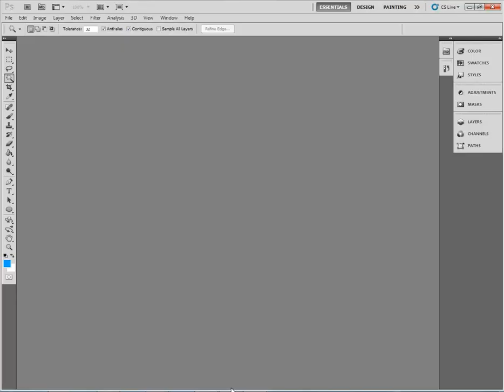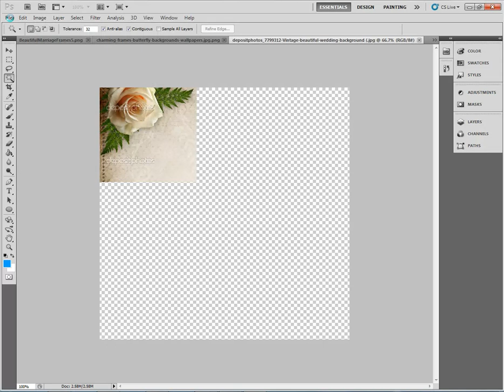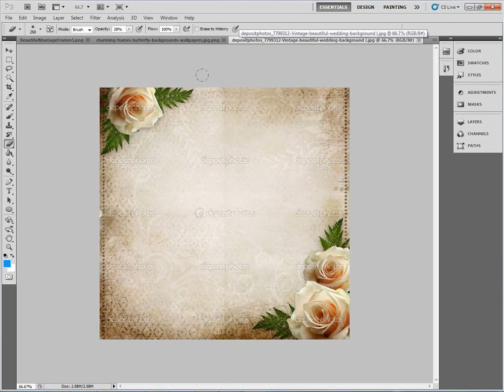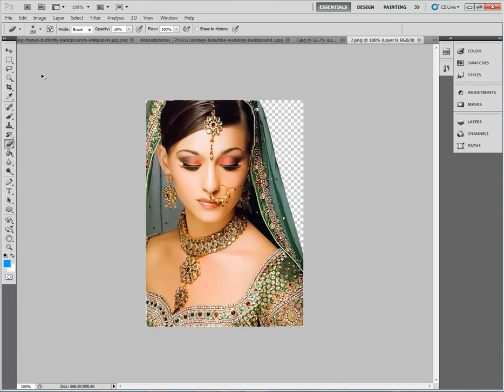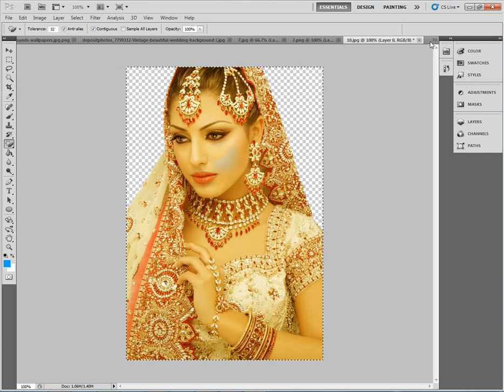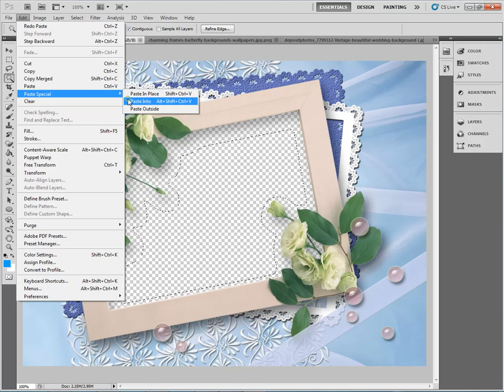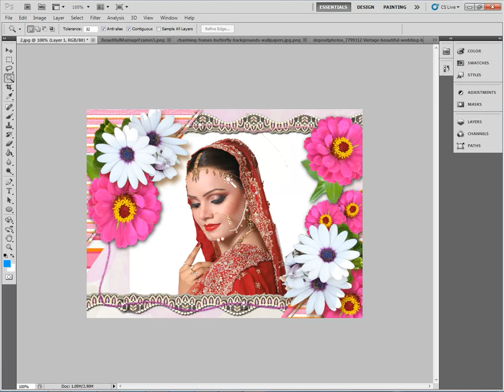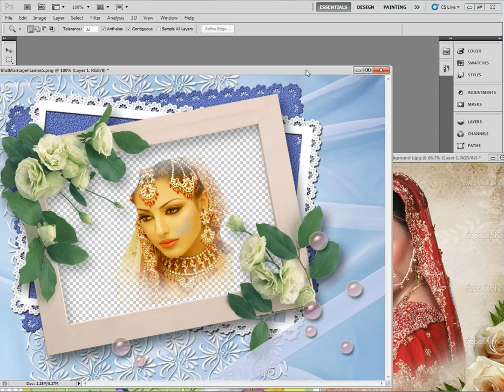Photo Frame Making On Photoshop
How to create oval frame effect in adobe Photoshop | photo border Urdu / Hindi Tutorial